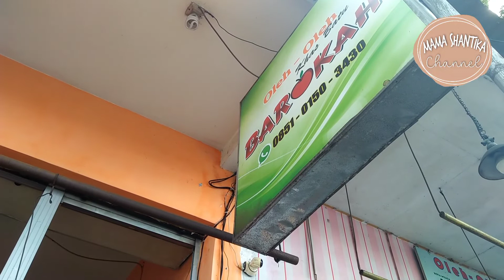BERBURU COBEK BATU KE KOTA BATU MALANG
assalamualaikum
jumpalagi dengan mama shantika,,
 hari ini libur masak ya,,mau beli cobek batu dikota batu,saya suka banget masak pake cobek karena masakan jadi lebih sedap,terimakasih sudah nonton video ini sampe habis semoga bermanfaat